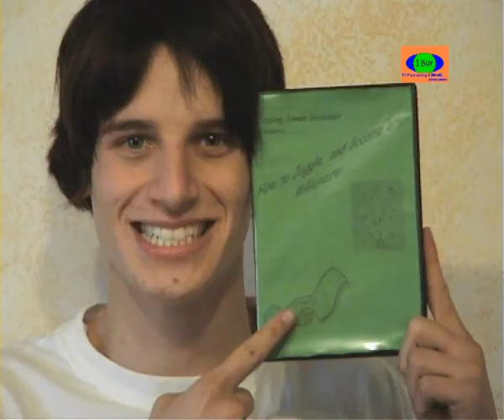The Juggler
A short advert sketch made during the summer (first post)